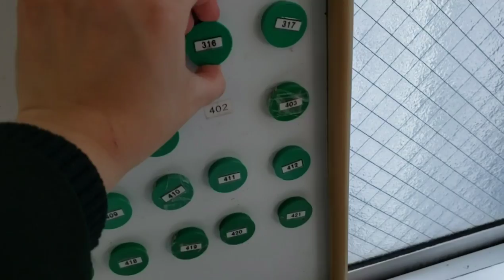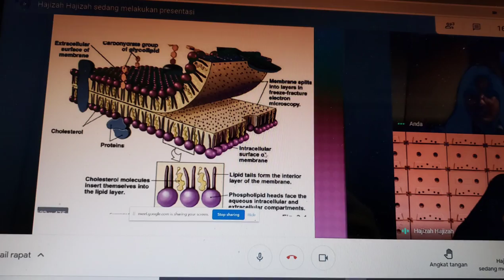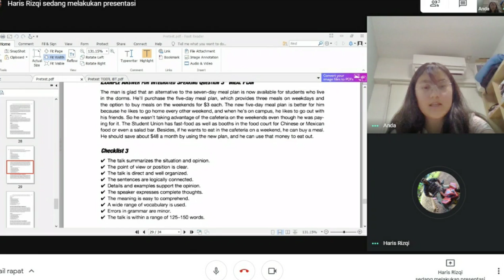VLOG 18: KEGIATAN SMA DI JEPANG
Video ini diambil sebelum puasa yaa...

Thumbnail by Farhan Ryan Parimalang